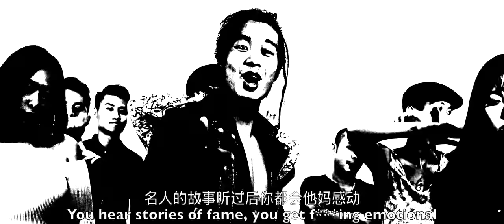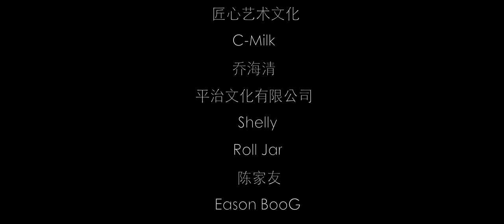小黑 － 白日梦 － Waking Dream | Chinese Rap MV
Hey Laowinners!

Artist : 小黑

Shot and Produced by - Matthew Tye (laowhy86)
Copyright laowhy productions 2016

Merch!